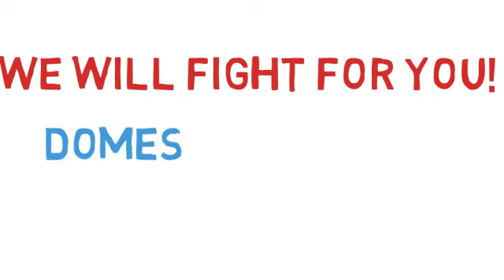San Diego criminal defense attorney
Stephen R. Brodsky has over 100 jury trials in his history as a San Diego criminal defense attorney. He has waged battle against the police and the district attorney and has produced many not guilty verdicts at trial to protect his clients’ freedom and reputations. Don’t delay in getting the kind of superior criminal defense and expert help you need to protect your life and secure your freedom in San Diego county.